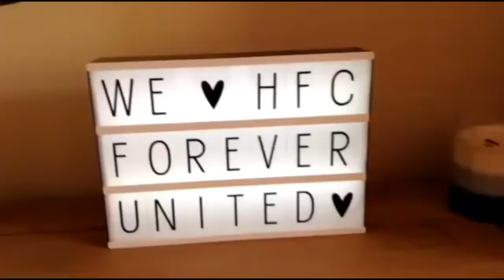So this happened....Thank you so much to the Hereford FC Players....My very own Motson Coat